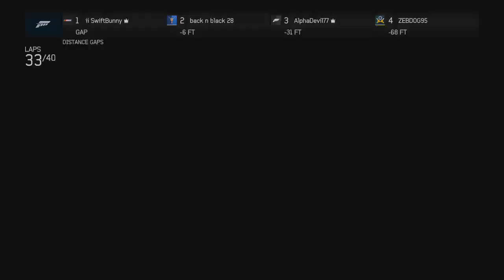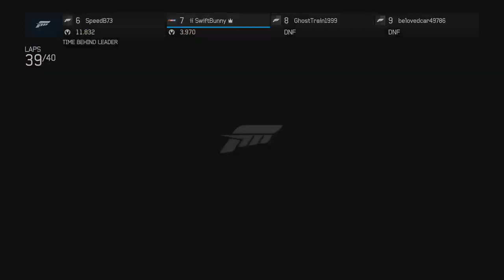KMR Series 4 R8 Daytona N